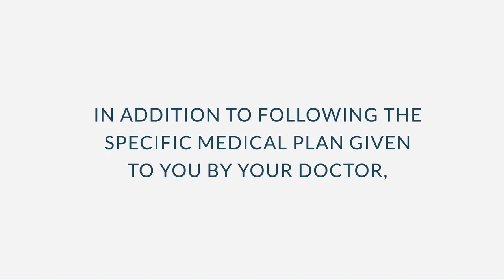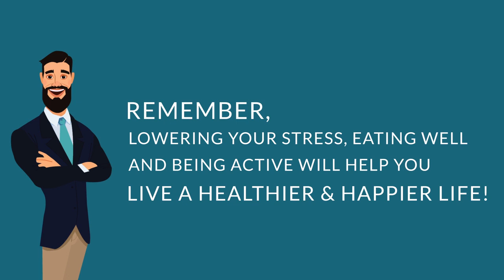Three Important Steps for Living with Diabetes